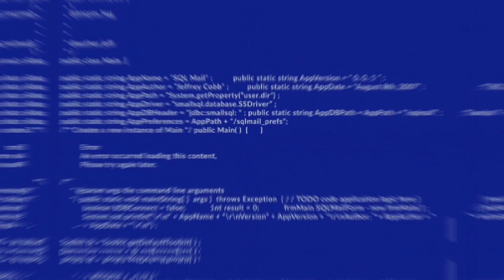Beginner Vs Rusher|Drivers Types|Driving Style|Newbie VS Rusher|MuharraqiTV 📺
It's One of  My Old Projects and This Video was Made Almost 2 Years Ago.

If My Video Quality is Low So I am Really Sorry  I Made This Video Almost 2 Years 🔙 and Almost 5 or 6 of My Upcoming Projects are My Old Projects So I don't Think They will be in HD Quality I am Saying Sorry Again I didn't had a Good Quality Mobile 📱at that Time ⌚ But I have Now.

Be Safe And Wear your Mask Properly.
We are Fighting with Corona and We will Win inshallah🙏.

First Video of 2k21⃣ and From Now on I will Try 2 Post 🆕 Content Once Every Month 🎉.

Welcome to MuharraqiTV 📺 We have Stream, highlights, Vines, Vlog, YouTube Shorts, Etc 4 you .